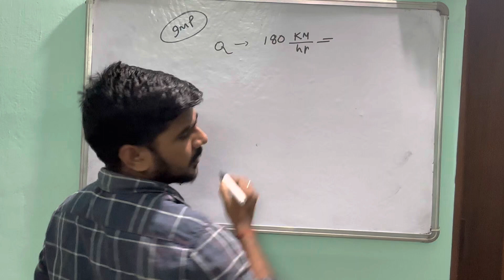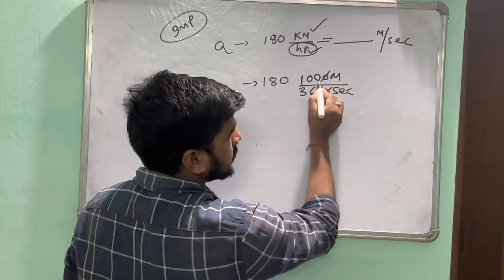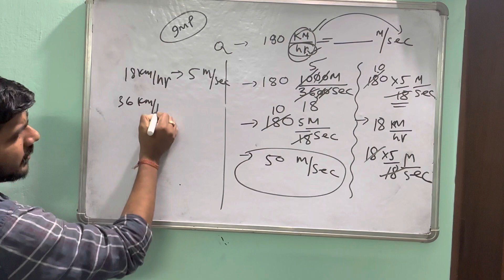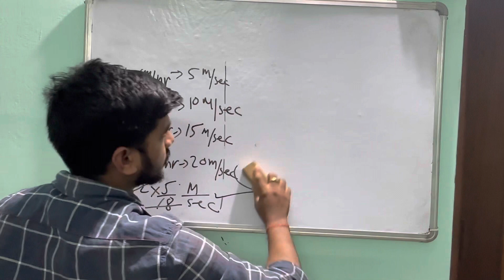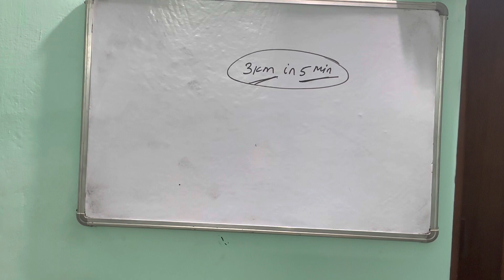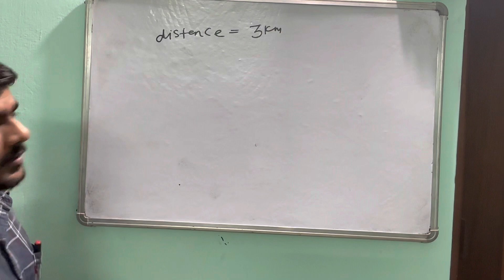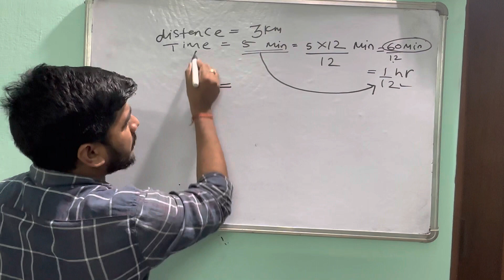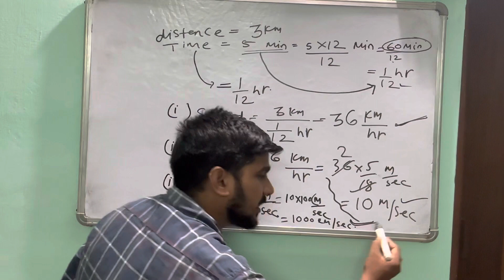How to convert km per hour to m per sec